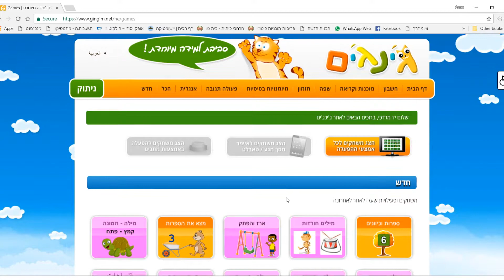ג'ינג'ים וידאו עם מוסיקה